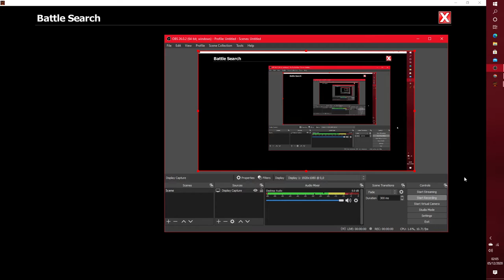EpicDuel 1v1 - Marisa v Mirv (CPU) (Match 3)